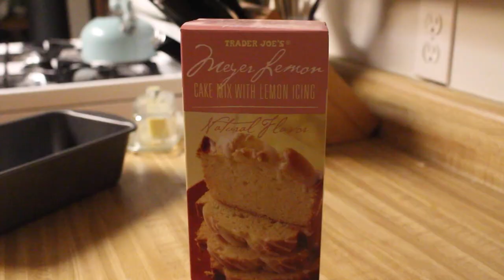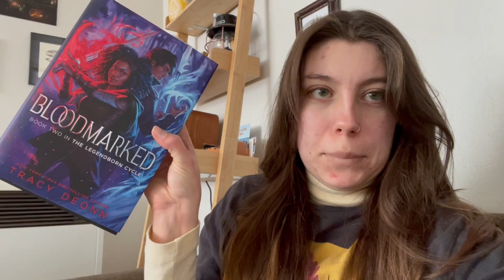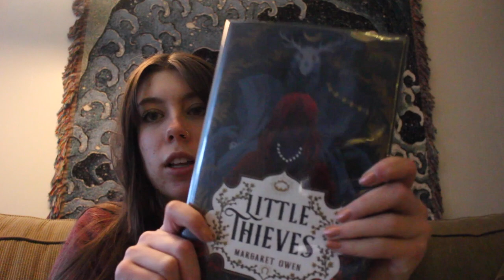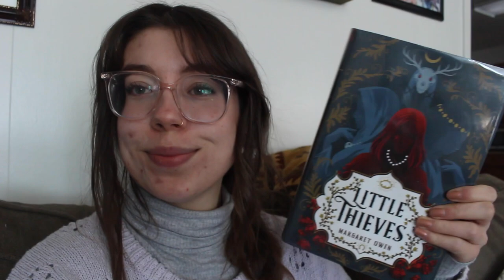reading 1000+ pages in a blizzard! // studio vlog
Have you read either of these books? Do you like the snow?

Books:
Bloodmarked by Tracy Deonn
Little Thieves by Margaret Owen